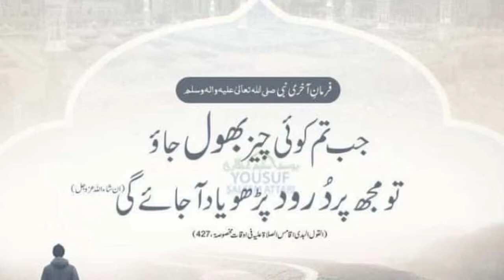Shaitan Khwab Ki Haqeeqat | Aik Khwab Ki Tabeer |شیطانی خواب کی تعبیر | Urdu Hindi | Short Tabeer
As Video Mein Khawab Ki Aik Tabeer Bayan Ho Rahi Ha Full Video Dekhne Than You